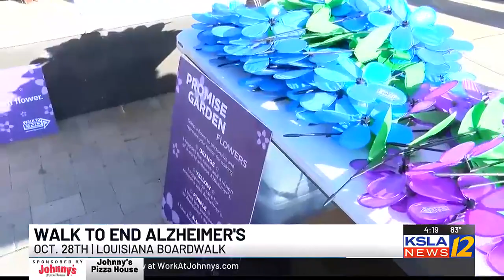Walk To End Alzheimer's to be held Oct. 28 at Louisiana Boardwalk